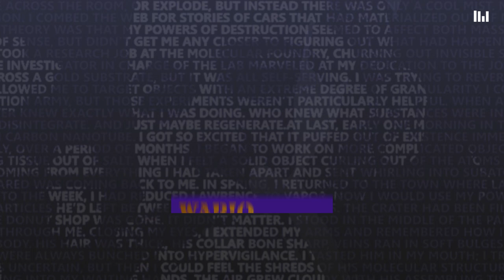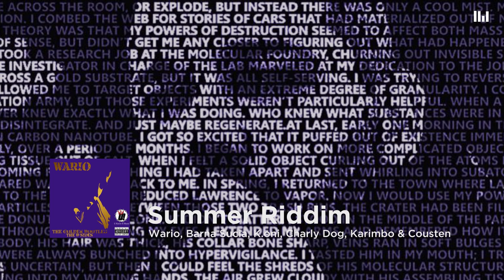Wario, Barna Sucia, K.oni, Charly Dog, Karimbo & Cousten - Summer Riddim